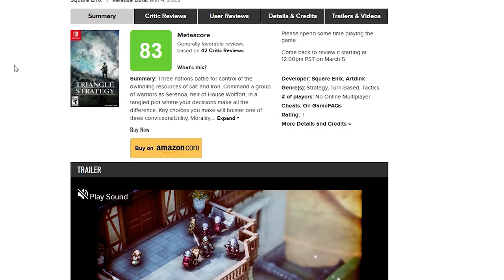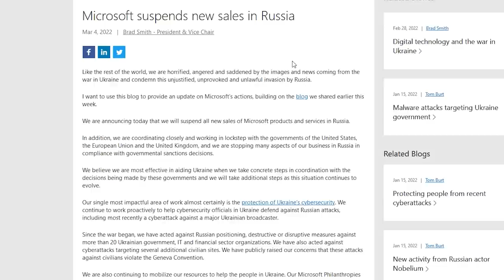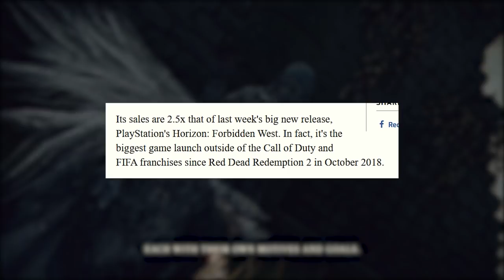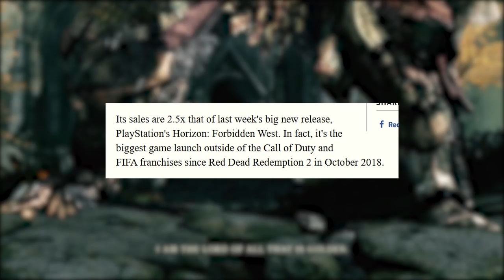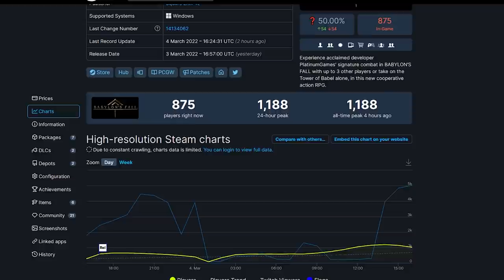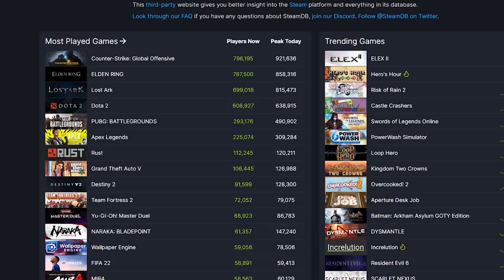KIRBY: PIÙ SUPER MARIO 3D WORLD CHE ODYSSEY | ELDEN RING COME FIFA E COD | IL FLOP DELL'ANNO È DI...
Oggi parleremo di Kirby e la Terra Perduta: la demo gratuita ha confermato le ottime impressioni su l titolo, un platform che sembra aver a piene mani da Super Mario 3D World. Cosa ne pensate?
Continua il successo incredibile di Elden Ring un titolo che si è dimostrato in grado di battere i record di tutti i giochi più importanti degli ultimi anni. Quanto grande è il successo di Elden Ring?
E per ogni titolo che vende, ce ne è uno che non va altrettanto bene... Perché già a marzo possiamo dire che quello di Babylon's Fall è il più grande FLOP commerciale dell'anno?

00:00 Solo Risposte Sbagliate
00:37 Intro
01:31 The House of the Dead: uscirà il 7 aprile!
02:07 le recensioni di Triangle Strategy e Chocobo GP
02:47 L'industria videoludica unita nel supporto all'Ucraina
04:07 La demo di Kirby è STUPENDA. Parliamone.
06:48 Il successo di Elden Ring non può essere ignorato.
08:46 Babylon's Fall è il FLOP dell'anno!
10:39 Outro e Patreon